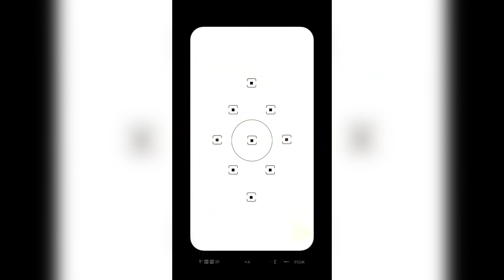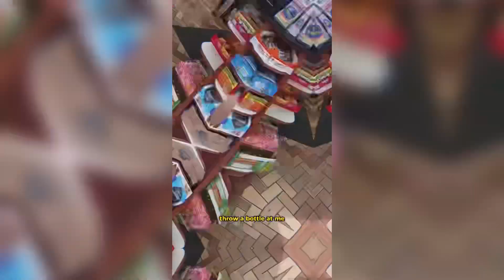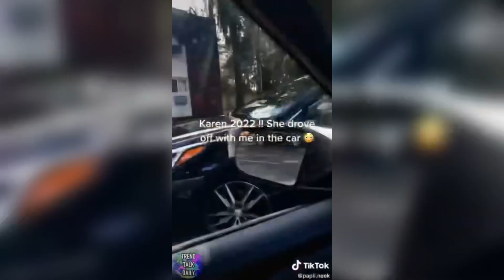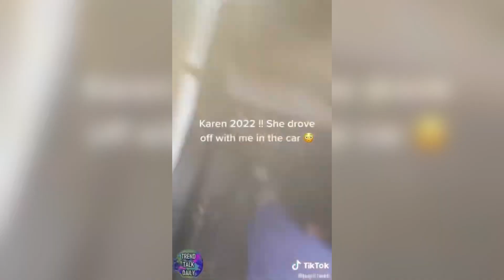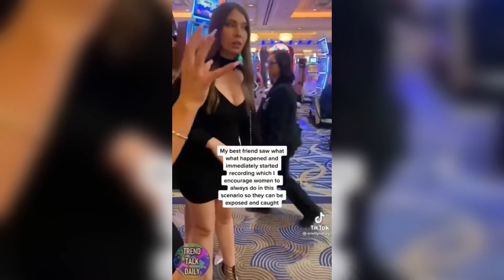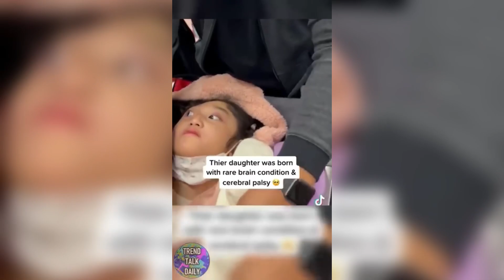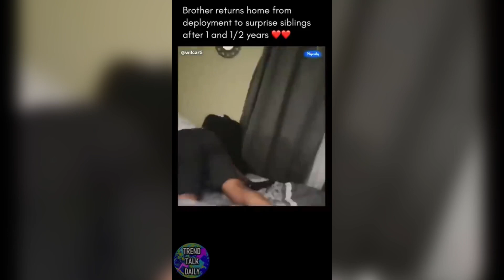31 Minutes of KARENS Going TOO Far!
Today’s episode we give our REACTION to 30 minutes of 2023 Karen freakouts caught on TikTok & more!

Endless Uploads home of the Karens & public freakouts!